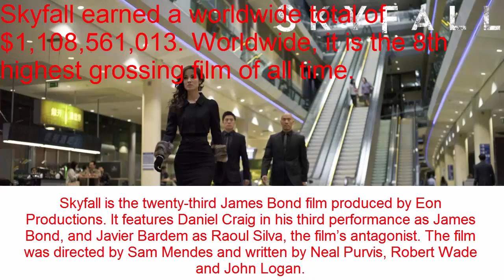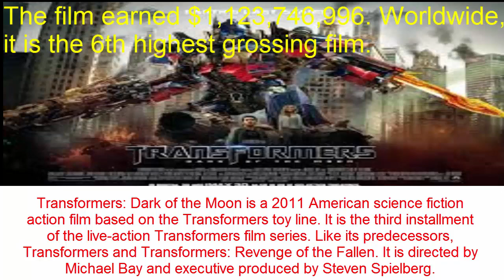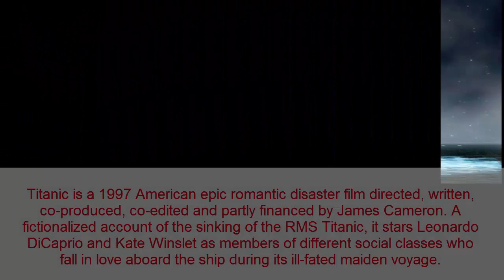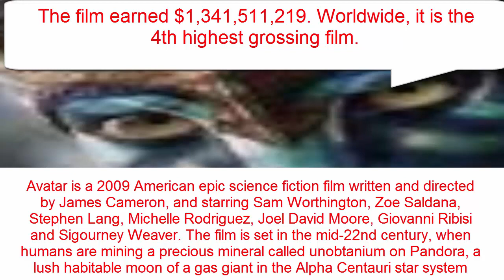Top 10 Highest Grossing Hollywood Movies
Every year a lot of Hollywood movies gets released. Some of them makes big profit and some fails miserably. There is a lot of craziness for Hollywood movies in the entire world. People love going to the movies and nothing is stopping them. Coming up with a great movie idea and getting people to pay to see it has been a challenge. All sorts of gimmicks have been used and to good use too. A great story, fine acting, doesn’t mean a movie will make it to the big screen. Here is the list of  Top 10 Highest Grossing Hollywood Movies of All Time.
10. Pirates of the Caribbean: Dead Man’s Chest
9.The Dark Knight Rises
8.Skyfall
7.The Lord of the Rings: The Return of the King
6. Transformers: Dark of the Moon
5. Iron Man 3
4.Harry Potter and the Deathly Hallows: Part 2
3. The Avengers
2.Titanic
1.Avatar